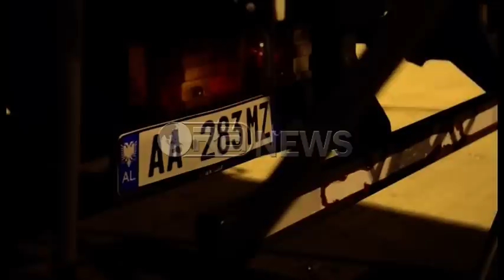Ora News - Kapet plot 700 kg kanabis në portin e Durrësit, pranga kamionistit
Një sasi e konsiderueshme prej 700 kg  lëndësh narkotike të llojit kanabis sativa është bllokuar nga policia në Portin e Durrësit.

Droga po transportohej me një kamion që udhëtonte nga Tirana me destinacion qytetin italian të Ankonës.

Menjëherë pas zbulimit të lëndës narkotike, policia arrestoi në flagrancë drejtuesin e kamionit tip Mercedez Benz me targa AA283 MZ.